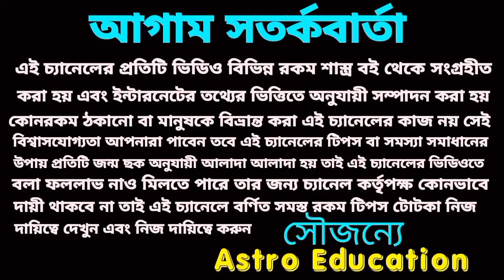23 April 2024 মহা অর্থ প্রাপ্তি 7 রাশির!